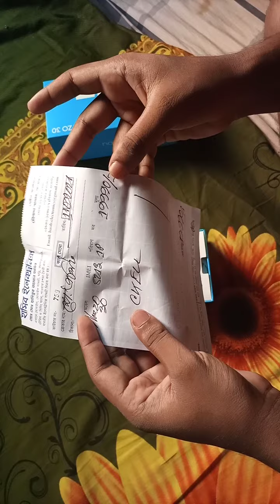Realmi Narzo 30 Unboxing.